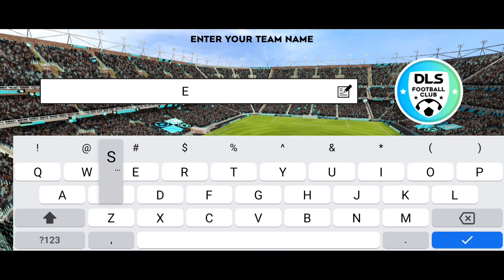The *New* Best Legendary Beginning*Ever*|*Dls 23*